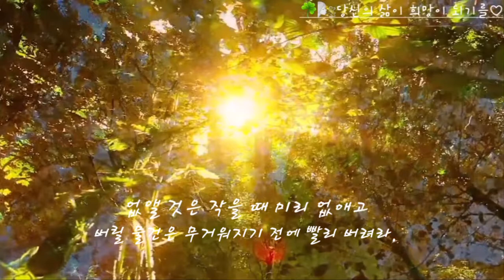☘✔오늘의 싹튼 말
•이재명후보와 친구맺기 카카오톡 페이스북 인스타그램 트위터 블로그 카카오스토리

•제20대_대통령_선거_이재명 후보 캠프 온라인소통단 가짜뉴스신고센터입니다. 🍀더불어민주당-국민추천 국가인재//혁신과제 공모//주소 : 서울시 영등포구 국회대로 68길 7 더불어민주당 민주당사